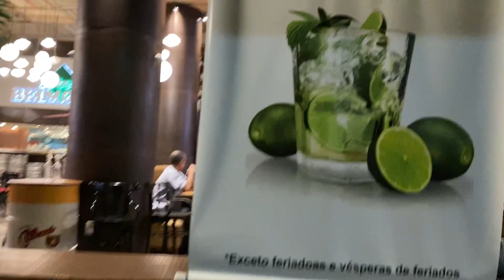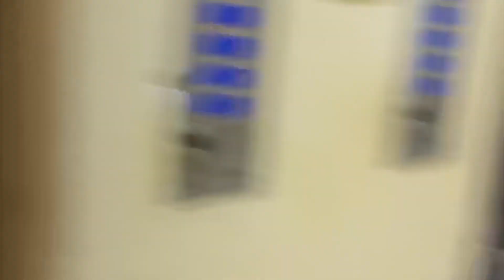NÃO DESISTA JAMAIS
Nesse capítulo fiz  alguns desabafos e reflexões sobre o momento vivido. O quanto é importante pedir com fé, lutar e nunca desistir... Também saímos para conhecer o bairro é descobrir qual lugar aceita o carão Refeição. Hummmmm